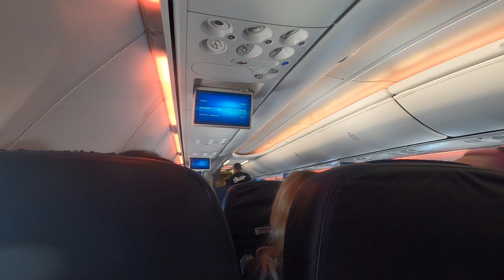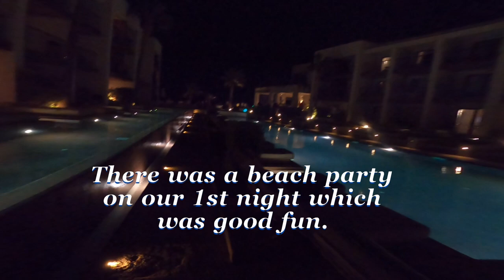Zante - Travel Day East Midlands to Tsilivi Zante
This is the 1st video in our Zante 23 adventures.
We fly from East Midlands Airport with TUI to Zakynthos (Zante) Airport. Then take a taxi to our hotel the TUI Blue Zante Maris in Tsilivi

Any questions pop them in the comments box, we will get back to you.